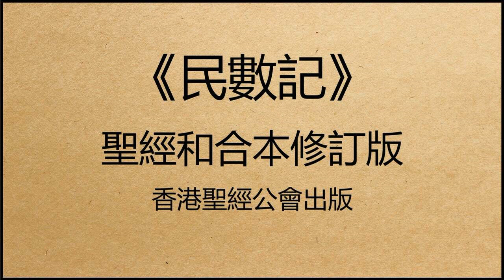聖經和合本修訂版 • 民數記 第11章